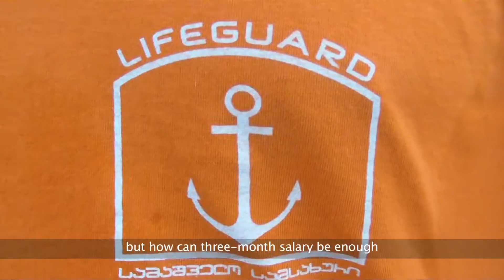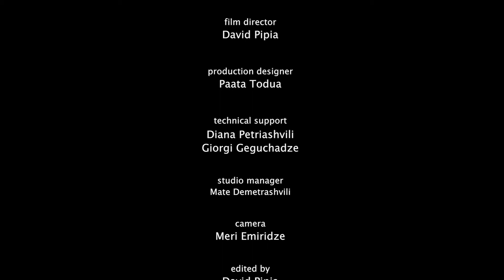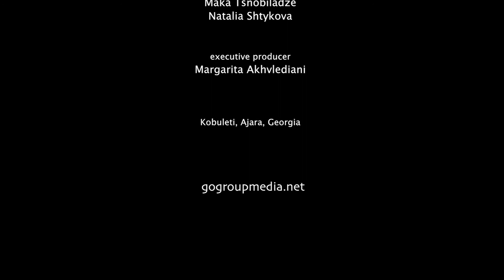maid in Turkey